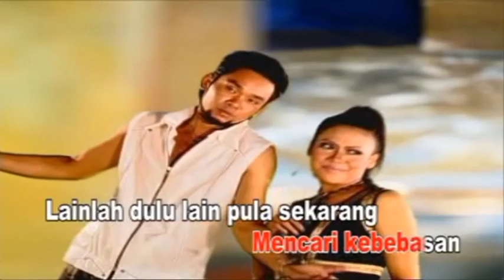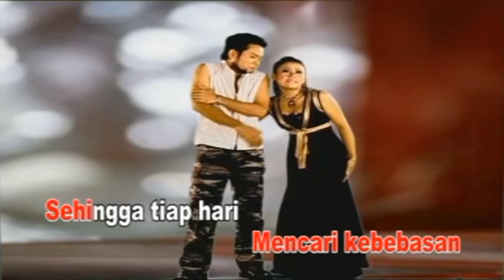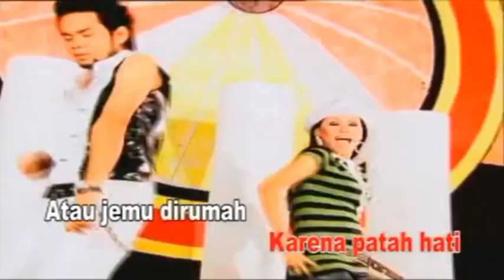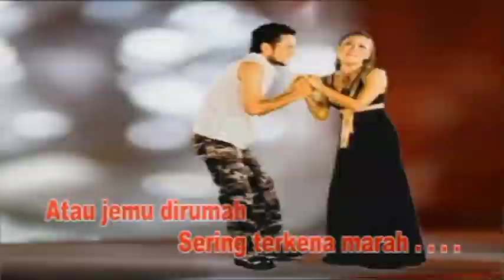Wawa Marisa - Gadis Jalanan (Video Karaoke HD)